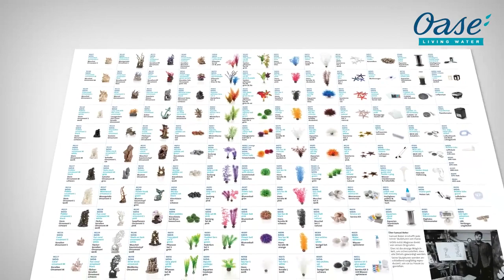Fish Supplies‎ Flow 15 with LED Lights Aquarium - White(4)